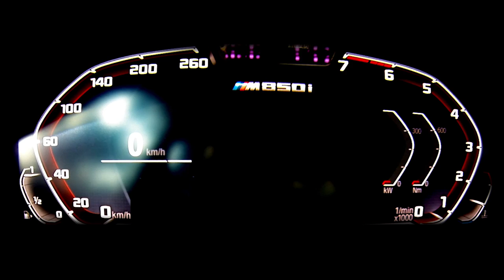New BMW M850i acceleration 0-190 (Serie 8 Coupe)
Revivez notre test d'accélération maximale au volant de la nouvelle BMW Série 8 Coupé en version M850i de 530 ch ! Puis retrouvez l'essai complet et les photos